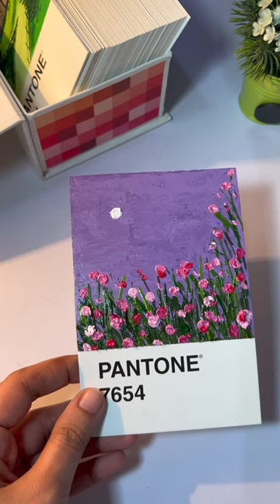Painting with Palette Knife - Part 2 || PANTONE SERIES || THE ART ABODE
Hey guys,
New video is here. Hope you guys like this video.

Bought these Pantone Postcards from Amazon.

If you want to buy any of my artwork then:
Use theartabode if you recreate my artwork 😊